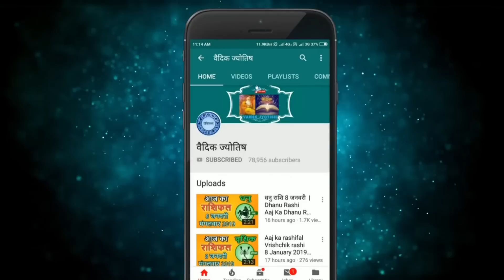मीन राशि 20 सितंबर मंगलवार | Meen Rashi 20 September 2022 | Aaj Ka Meen Rashifal Pisces Horoscope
@वैदिक ज्योतिष
20 September meen rashi
meen Rashi September 2022
Dainik Rashifal,Horoscope,Astrology
20 सितंबर   मीन राशि
आज का राशिफल मीन राशि
मीन राशिफल